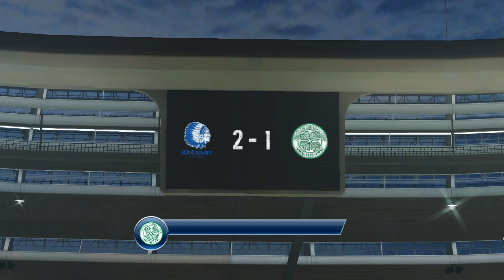KAA Gent vs Celtic FC, Ghelamco Arena, PES 2016, PRO EVOLUTION SOCCER 2016, Konami, PC GAMEPLAY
Receive e-newsletters MAILCHIMP:
► SOCIAL COMMUNITY
► APPLICATION
CHROME APPLICATION
FIREFOX APPLICATION
ANDROID APPLICATION
IOS APPLICATION
WINDOWS PHONE APPLICATION